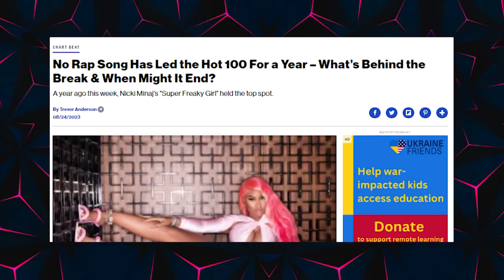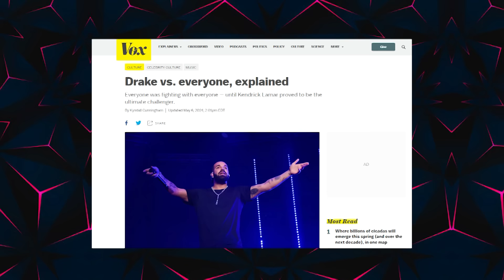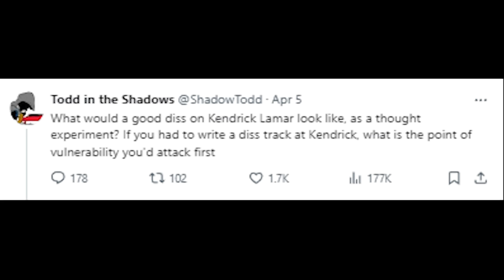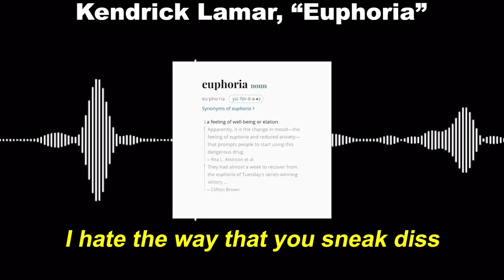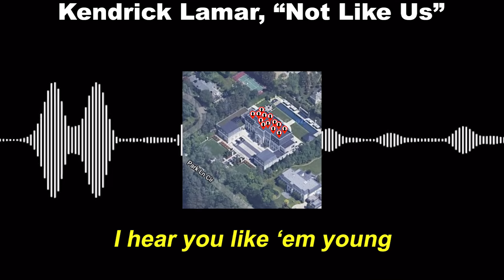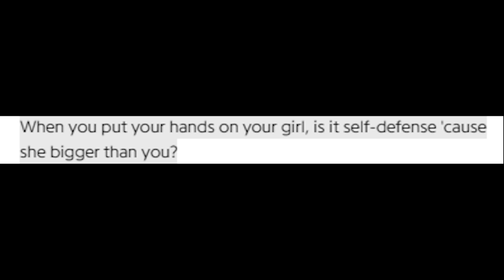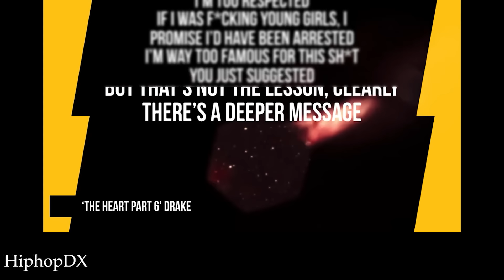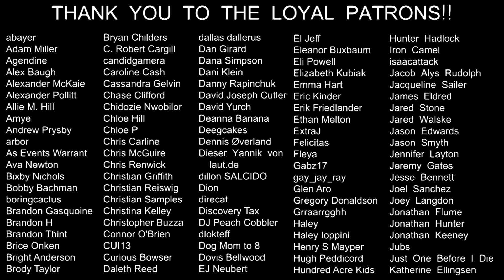POP SONG REVIEW: Drake and Kendrick's feud to end all feuds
This has been the craziest weekend in hip-hop history, but why does it leave such a sour taste?